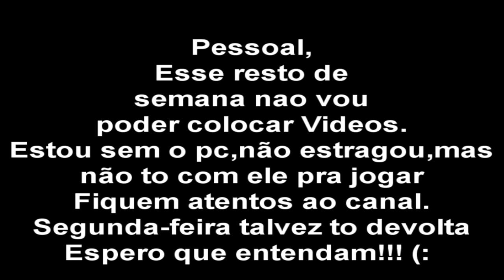Atenção!!!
Espero que entendam,não tem como eu gravar essa semana então não vai ter vídeos.Semana que vem nós voltamos a todo vapor com o novo truck no ets 2 e nov safra no Fs 2013 galeraa